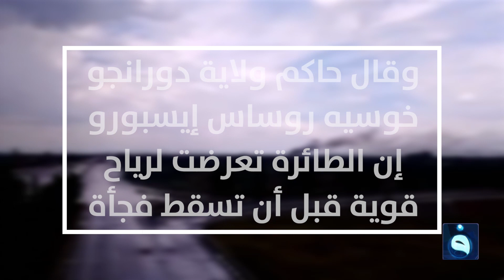إصابة عشرات الأشخاص إثر تحطم طائرة مكسيكية